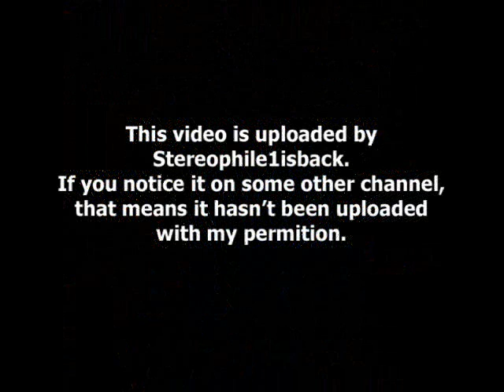Blake Aaron - Encantadora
" Single " (2010) ** feat.Najee